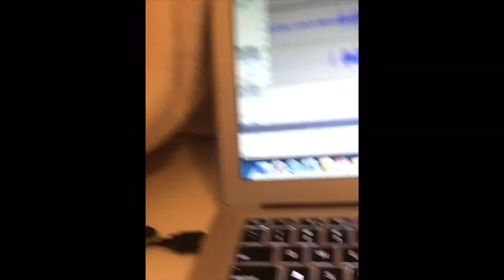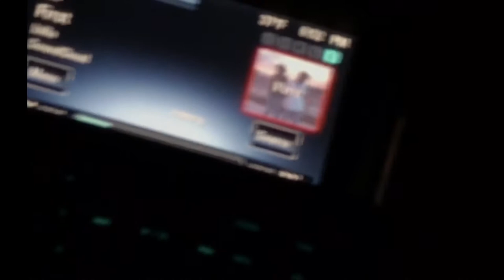a year ago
life pre-covid